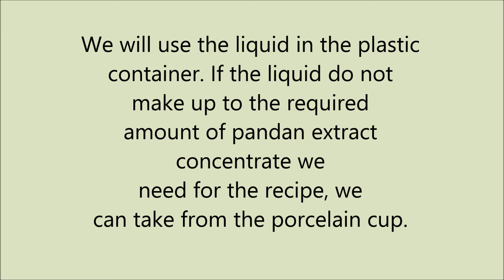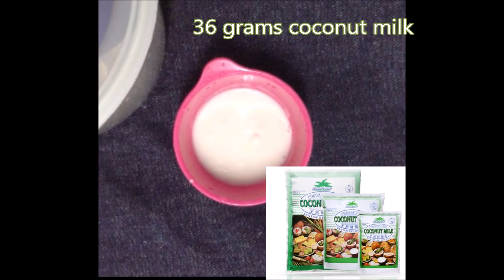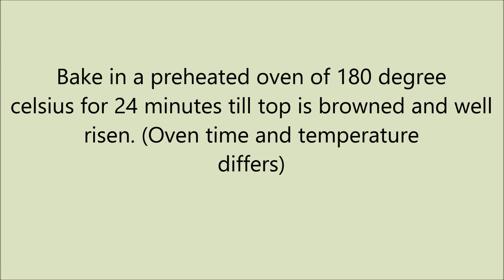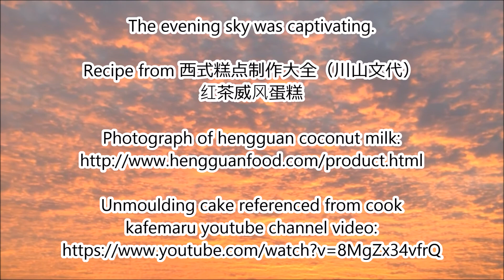Pandan Chiffon Cake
This recipe is adapted from: 西式糕点制作大全（川山文代）红茶威风蛋糕 ：

4 egg yolks (60 grams in total)
30 grams caster sugar
40 grams canola oil
39 grams pandan juice concentrate
36 grams fresh coconut milk (I used heng guan food's pasteurized coconut milk found in the twa kua kong guan pau cold section in the supermarket ntuc)
90 grams cake flour

4 egg whites (125 grams in total)
40 grams caster sugar

The other day before, prepare the pandan juice concentrate.

Cut the two ends of the pandan leaves and wash them. Snip the remaining pandan leaves into small pieces then pack them into the blender.

Add in enough water to cover the pandan leaves.

Blend it up.

Strain the juice using a coffee strainer.
Wearing gloves, squeeze the above green mess. There will be juice coming out. I heard pandan juice can cause itch. Wearing gloves will prevent that from happening.
After squeezing, throw the dry mess away.
Keep the juice in a container covered with lid and refrigerate it overnight.

Measure out 39 grams pandan juice concentrate for the chiffon cake from the container. If not enough, take from the porcelain cup.

In a stainless steel bowl, whisk the egg yolks and sugar till pale.

Preheat the oven to 180 degree celsius.

Add in the oil and whisk to combine.

Pour the pandan extract concentrate and coconut milk into the egg yolk mixture and whisk to combine.

Whisk in the sifted  cake flour,  salt and baking powder mixture into the egg yolk mixture.

In another clean dry stainless steel bowl, whisk the egg whites on lowest speed (speed 1) using a handheld mixer till frothy.  Continue to scatter in the caster sugar as you continue to whisk on speed 1 (out of 5 speeds on the handheld mixer, 1 being the lowest speed, 5 being the fastest speed).

When you reach the soft peak stage, whisk the egg whites and sugar mixture on lowest speed 1.

The end mixture should be stiff peaks.

The peak does not fall or droop. I found out this is the best for chiffon cakes even though it will be a little bit hard to combine later on.

Using a manual whisk (not the handheld mixer kind of whisk), whisk in one-third of the egg white mixtures into the egg yolk mixture by a rotating motion . Do not blindly mix. Must be gentle when whisking gently (not much force).

Continue adding the second-third of egg white mixture into the yolk mixture by a whisk and cut the batter in half, then fold one half onto another and rotate the bowl and repeat the process.

For the last third of the meringue, use a spatula and the same folding motion, cut the batter into half and fold one half into another, ensuring that the spatula reaches the sides and bottom of the bowl. Rotate the bowl. Repeat this motion until you do not see egg whites mixture streaks in the batter. Do not over-mix. Be gentle. If there are no white streaks it is done. Pour the mixture into an ungreased 7-inch chiffon cake tin. I placed my chiffon cake tin on another 9-inch square pan.

Run a butter knife around the batter to break the air bubbles.

Bake in a pre-heated oven for 25-30 minutes at 180 degree celsius till athe top turns golden brown. (Mine took 24 mins to bake with a burnt top as my oven is small).

Immediately over-turn the chiffon cake tin and balance it on an upside-down bowl to let it cool before unmoulding. (I let it cooled upside down for around 6-8 hours).

To unmould, use your hands to press the cake lightly and gently away from the mould around the sides and the center. Gently release it from the bottom pan too.

The cake can only last at room temperature for 2 days. Refrigerate it to last longer.

Classical Carnivale by Twin Musicom